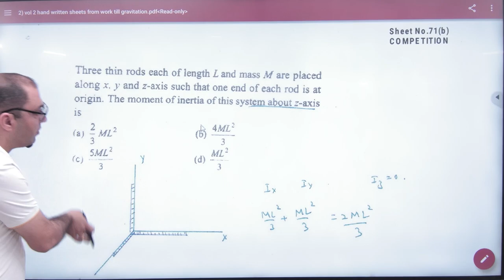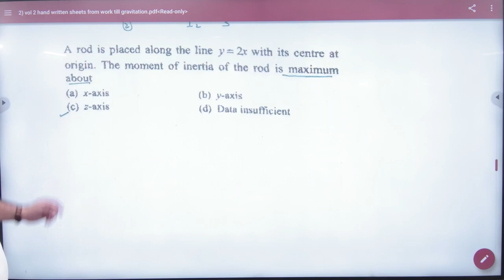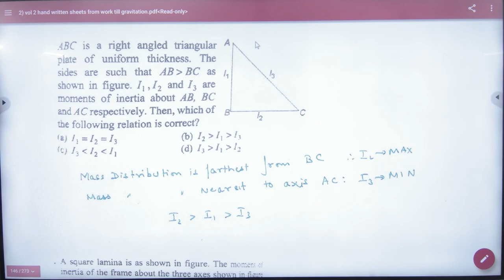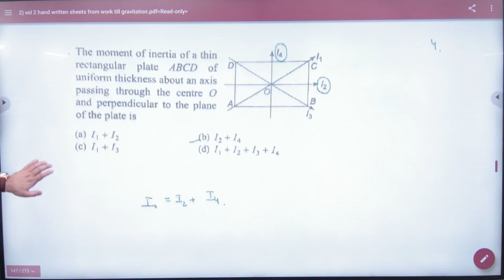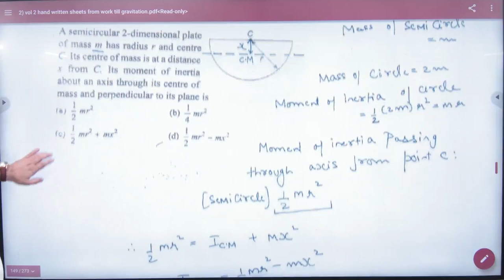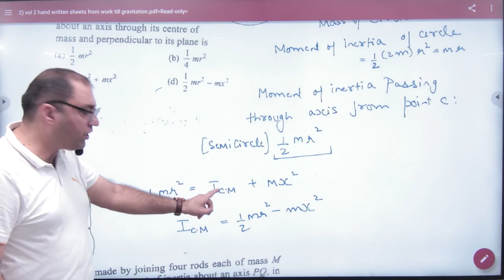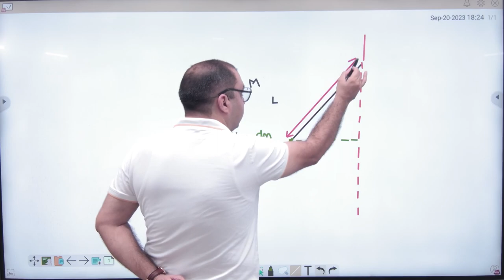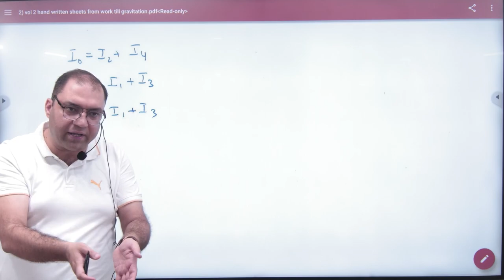1 Examples on Moment of Inertia